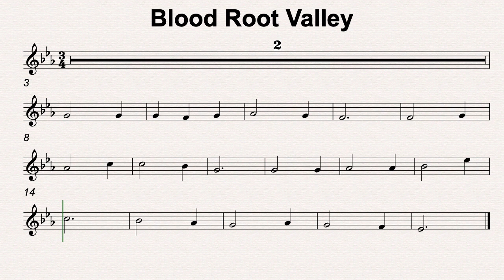Eb Maj 34 Blood Root Valley 110bmp